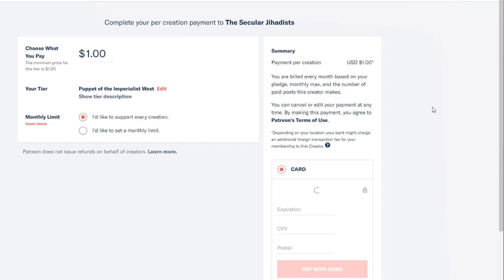Muslims and the Left Wing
Nick Cohen on what happens when the left does not solve issues.
Nick Cohen is the renowned journalist behind the excellent radio documentary, "The Silence of the Liberals," on how modern mainstream liberals and left-wing activists have failed progressive Muslims and ex-Muslims. He is the author of “What's Left? How the Left Lost Its Way” and “You Can't Read This Book,” both of which have grown even more relevant with time. In this episode, we focus on the reasons behind the left's failure to properly address Islam and Muslims; the rise of Trumpism and the populist right; where progressive and ex-Muslims are left in the balance; and how we can strike the right balance between challenging ideas and protecting human rights. Check it out.